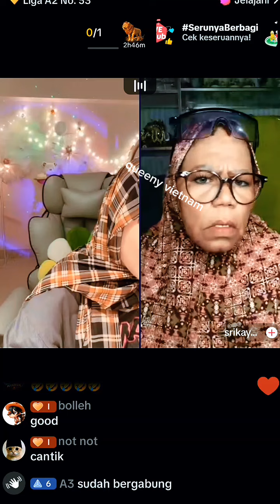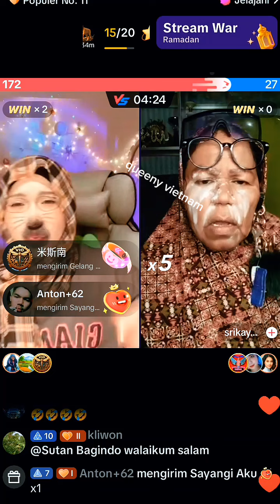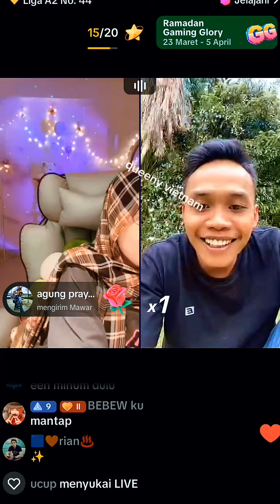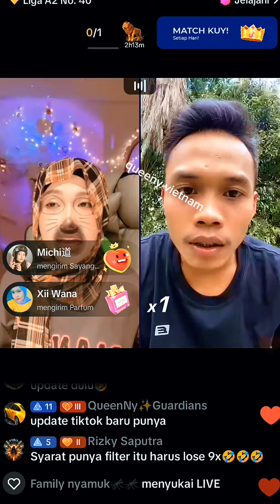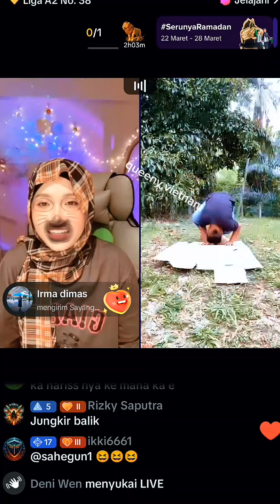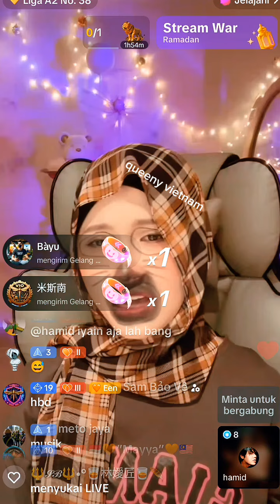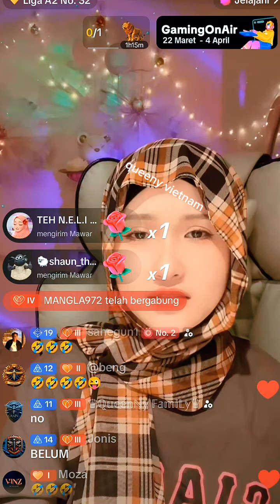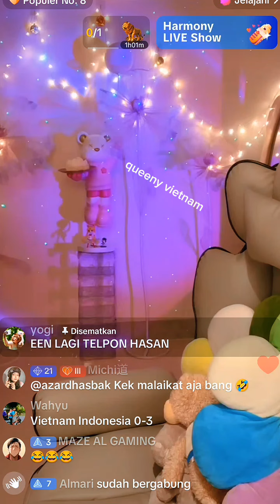queeny vietnam dibawakan oleh-oleh heriss skuyy, queeny juga bawa ke Indonesia